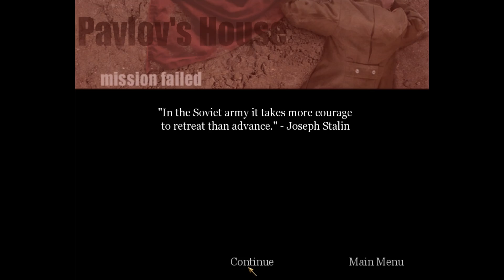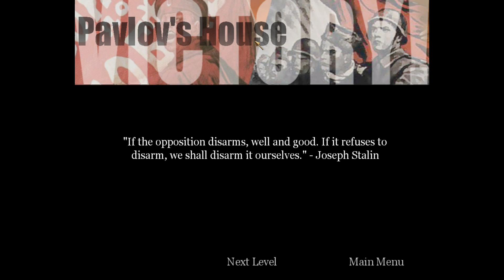nơi thẩm du lý tưởng của mít tơ thắng - Call Of Duty - Tập 8